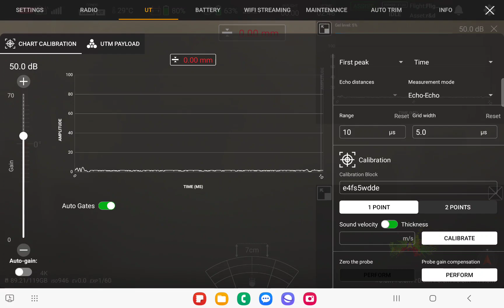How to zero the probe of the Elios 3 UT Payload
Performing a probe zero, also known as zero offset or zero calibration, is an essential step in Ultrasonic Testing (UT) to ensure accurate and reliable measurements. The main reasons for performing a probe zero before using a UT system include establishing a reliable reference point, compensating for systematic errors, and ensuring accurate and consistent measurements. It is fundamental to achieving the precision required for thickness measurements, flaw detection, and material characterization. Find out here how you can zero the probe for the UT Payload in just a few steps.